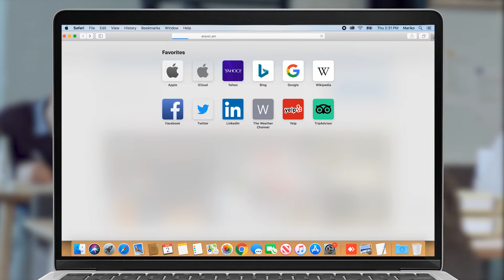Սահմանադրությունը սուպերվարչապետական է․ Էդմոն Մարուքյան